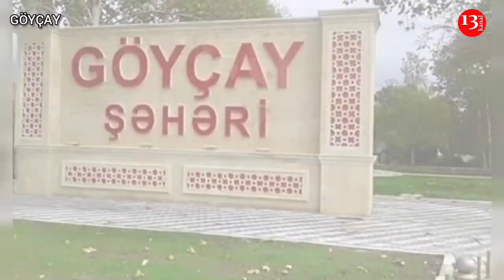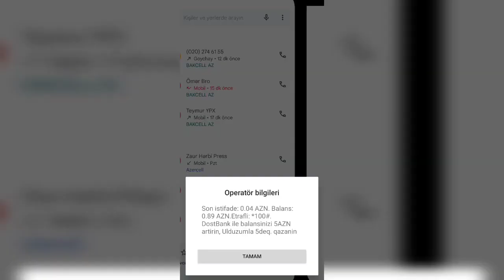"Yoldaşım da, anam da vəfat edib, 2 qız uşağıma BAXA BİLMİRƏM, BAŞÇI HAQQIMIZI YEYİR"-ETİRAZ